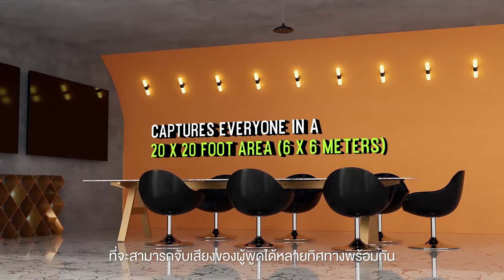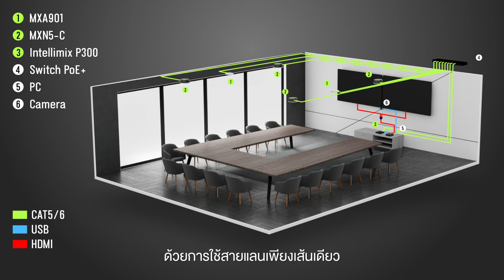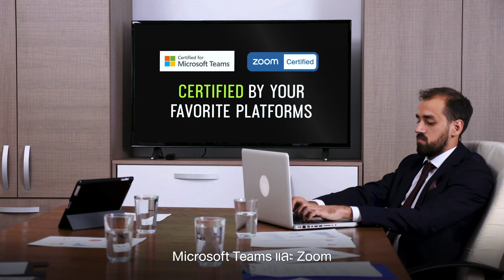รีวิว Shure MXA901 ไมค์ห้องประชุม เสียงดี ชัดเจน เป็นธรรมชาติ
Shure MXA901 เป็นไมโครโฟนแบบติดฝ้าเพดาน ออกแบบมาเพื่องานประชุม Conference มีดีไซน์ที่เข้าได้กับทุกการออกแบบภายในห้อง ด้วยภาพลักษณ์ที่ดูมีสไตล์ มีความโมเดิร์น มาพร้อมเทคโนโลยี Single Zone Automatic Coverage ที่สามารถรับเสียงของผู้พูดได้หลายทิศทาง

สอบถามสินค้าและรายละเอียดเพิ่มเติมได้ที่